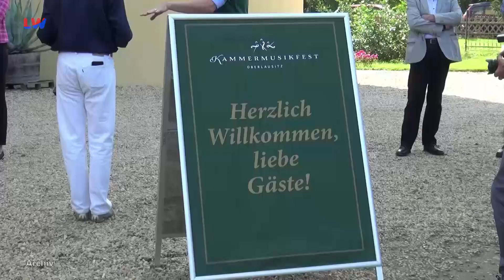Kuppritz: Zu Besuch im Schloss Kuppritz - LAUSITZWELLE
In unserer Rubrik Kirchen Schlösser Herrenhäuser geht des diesmal um das Schloss Kuppritz bei Bautzen. Dieses ist unter anderem ein Standort der Kammermusikfest Oberlausitz.